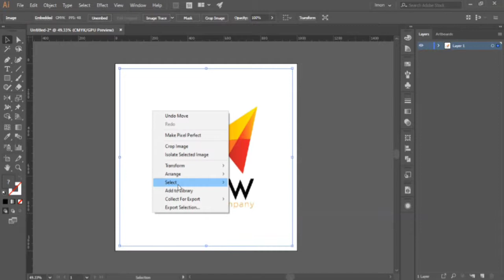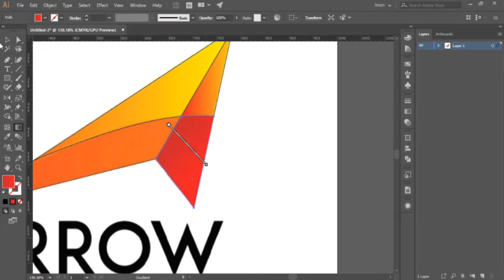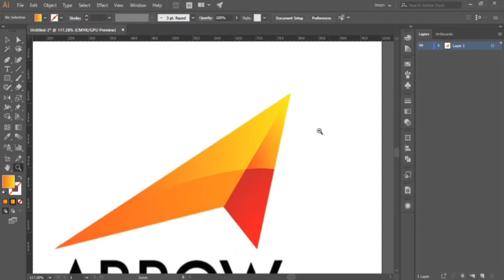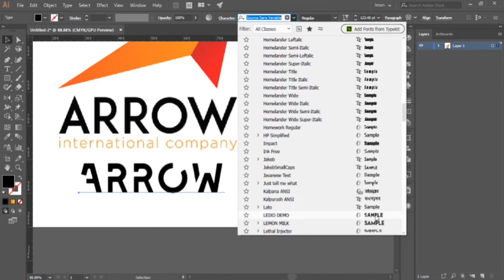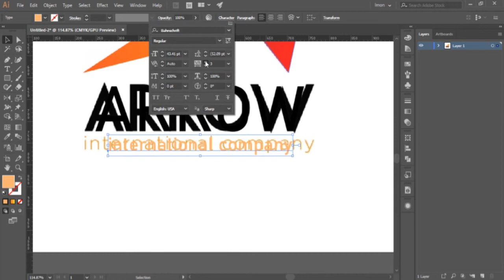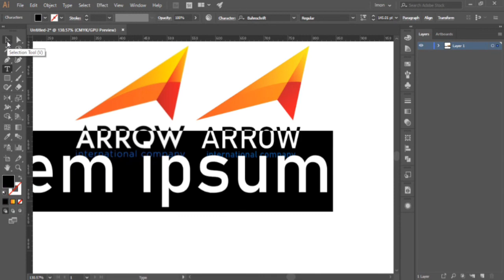Arrow VECTOR Icon design for practice || Picture to Vector || This logo use only for practice.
Arrow VECTOR Icon design for practice || Picture to Vector || This logo use only for practice. Logo source : Google. Don't try to sale this logo.